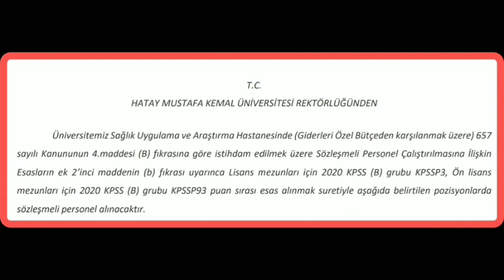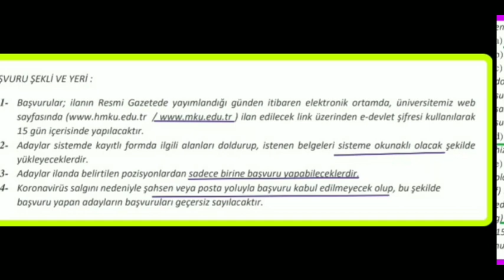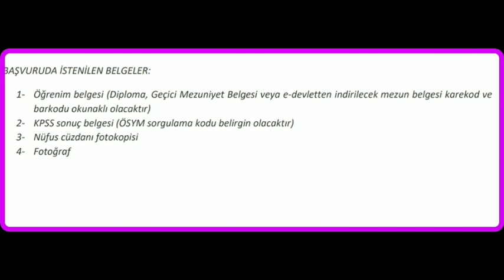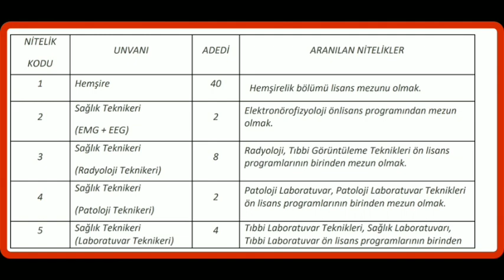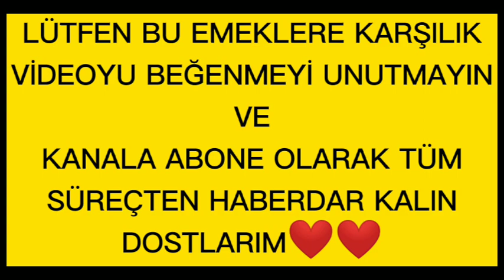YENİ MEMUR ALIMI MÜLAKATSIZ PUAN BARAJI OLMADAN ÜNİVERSİTE MEMUR ALIMI İLANI MUSTAFA KEMAL ÜNİ.İLANI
ÜNİVERSİTE MEMUR ALIMI
MEMUR ALIMINA KİMLER BAŞVURU YAPABİLİR
MEMUR ALIMLARI
ADALET BAKANLIĞI MEMUR ALIMI BAŞVURUSU NASIL YAPILIR
SAĞLIK BAKANLIĞI ATAMASI NE ZAMAN OLACAK
BEKÇİLİK ALIMLARI NE ZAMAN OLACAK
BEKÇİLİK ALIMLARI
İÇİŞLERİ BAKANI ATAMALARI NE ZAMAN OLACAK
AİLE SOSYAL BAKANLIĞI ATAMASI NE ZAMAN OLACAK

- Adaylarda yukarıda belirtilen özel şartlar ile 657 sayılı kanunun 48. maddesinde belirtilen aşağıdaki genel
şartlar aranır.
Genel Şartlar:
a) Türk Vatandaşı olmak,
b) Kamu haklarından mahrum bulunmamak,
c) Türk Ceza Kanununun 53 üncü maddesinde belirtilen süreler geçmiş olsa bile; kasten işlenen bir suçtan
dolayı bir yıl veya daha fazla süreyle hapis cezasına ya da affa uğramış olsa bile devletin güvenliğine karşı
suçlar, Anayasal düzene ve bu düzenin işleyişine karşı suçlar, zimmet, irtikâp, rüşvet, hırsızlık, dolandırıcılık,
sahtecilik, güveni kötüye kullanma, hileli iflas, ihaleye fesat karıştırma, edimin ifasına fesat karıştırma,
suçtan kaynaklanan malvarlığı değerlerini aklama veya kaçakçılık suçlarından mahkûm olmamak,
d) Erkek adaylar için muvazzaf askerlik çağına gelmemiş veya askerlik çağına gelmiş ise muvazzaf askerlik
hizmetini yapmış veya muaf veya erteletmiş veya yedek sınıfa geçirilmiş olmak,
e) 657 sayılı kanunun 53. maddesi hükümleri saklı kalmak kaydı ile görevini devamlı yapmasına engel
olabilecek akıl hastalığı bulunmamak,
f) Kanun Hükmünde Kararname kapsamında kurumlarıyla ilişiği kesilmemiş olmak veya sözleşmesi fesih
edilmemiş olmak,
g) Gece veya gündüz vardiyalı çalışmaya engel hali bulunmamak.
2- 7315 Sayılı Güvenlik Soruşturması ve Arşiv Araştırması Kanunu uyarınca yaptırılacak Arşiv Araştırması
sonucunda atanmaya engel hali bulunmam
3- Herhangi bir Kurumda 4/B sözleşmeli olarak istihdam edilenlerden; hizmet sözleşmesi esaslarına aykırı
hareket etmesi nedeniyle kurumlarınca sözleşmelerinin feshedilmesi veya sözleşme dönemi içerisinde
Sözleşmeli Personel Çalıştırılmasına İlişkin Esaslarda belirlenen istisnalar hariç, sözleşmeyi tek taraflı
feshetmesi halinde, fesih tarihinden itibaren en az bir yıl geçmiş olmak.
4- 2020 KPSS (B gurubu) sınavına girmiş olmak.
5- Herhangi bir sosyal güvenlik kurumundan emeklilik veya yaşlılık aylığı almıyor olmak.
BAŞVURU ŞEKLİ VE YERİ :
1- Başvurular; ilanın Resmi Gazetede yayımlandığı günden itibaren elektronik ortamda, üniversitemiz web
sayfasında ) ilan edilecek link üzerinden e-devlet şifresi kullanılarak
15 gün içerisinde yapılacaktır.
2- Adaylar sistemde kayıtlı formda ilgili alanları doldurup, istenen belgeleri sisteme okunaklı olacak şekilde
yükleyeceklerdir.
3- Adaylar ilanda belirtilen pozisyonlardan sadece birine başvuru yapabileceklerdir.
4- Koronavirüs salgını nedeniyle şahsen veya posta yoluyla başvuru kabul edilmeyecek olup, bu şekilde
başvuru yapan adayların başvuruları geçersiz sayılacaktır.
BAŞVURULARIN DEĞERLENDİRİLMESİ VE SONUÇLARIN İLANI:
Yerleştirme işlemlerinde, ön lisans mezunları için 2020/KPSS P93 ve lisans mezunları için 2020/KPSS P3 puan
türüne bakılarak değerlendirme yapılacaktır. Puanlarının eşit olması halinde mezuniyet tarihi önce olan, bunun da
eşit olması halinde yaşı büyük olan adaya öncelik tanınacaktır. Atanmaya hak kazanan adaylar ile işe başlamaları
için gerekli evrakın teslim edileceği yer ve zaman gibi açıklamalar başvuru bitim tarihi itibariyle en geç 10 (on) iş
günü içerisinde web adresinde ilan edilecektir.
Her pozisyonun 2 (İki) katı kadar yedek aday belirlenecektir. Asil olarak kazanan adayların süresi içerisinde
atanmak üzere başvurusu yapmaması, hakkından feragat etmesi veya aranan şartları taşımadığının tespit edilmesi
halinde yerine yedeklerden sırası ile yerleştirme yapılacaktır. Yedekten çağrılacaklarla ilgili duyurular Üniversitemiz
web sayfasından ilan edilecektir. Adayların çağrılmasında ayrıca tebligat
yapılmayacaktır.
Gerçeğe aykırı belge verenlerin veya beyanda bulunanların veya herhangi bir şekilde gerçeği saklayarak
başvuru yapanların tespit edilmesi halinde sözleşmesi yapılmayacak, sözleşme yapılmış olsa dahi sözleşmeleri
feshedilecek ve haklarında yasal işlem başlatılacaktır.
İlanda bulunmayan hükümler için genel mevzuat hükümleri uygulanacaktır.
Bu ilan tebliğ mahiyetinde olacağından ayrıca adaylara tebligat yapılmayacaktır.
BAŞVURUDA İSTENİLEN BELGELER:
1- Öğrenim belgesi (Diploma, Geçici Mezuniyet Belgesi veya e-devletten indirilecek mezun belgesi karekod ve
barkodu okunaklı olacaktır)
2- KPSS sonuç belgesi (ÖSYM sorgulama kodu belirgin olacaktır)
3- Nüfus cüzdanı fotokopisi
4- Fotoğraf